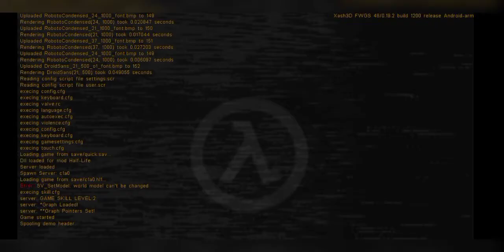half-life 1 прохождение на Андроиде часть 2 (взрив)